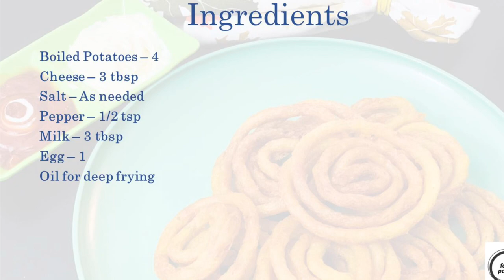Curly Fries | Potato Spirals | Mashed Potato Snacks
Hi Viewers,

We bring you these Spiral French Fries. These are yummy and easy to make. Kids will love them. Enjoy this easy recipe.